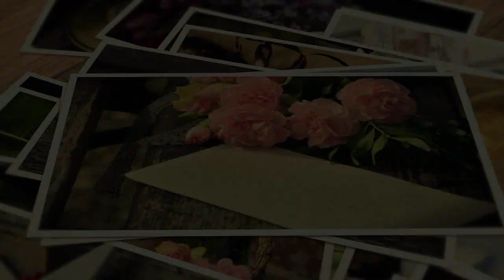🎄 Weihnachtsgruß für Dich 🎄 ❤ ICH HAB DICH LIEB ❤ Schöne Weihnachten Advent